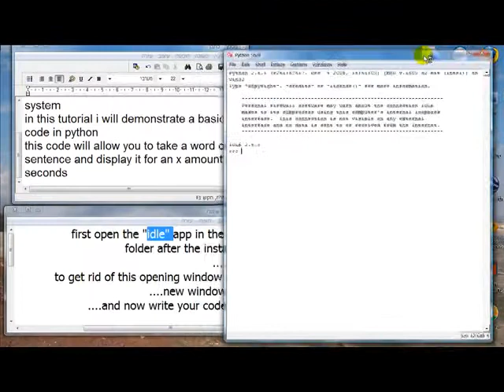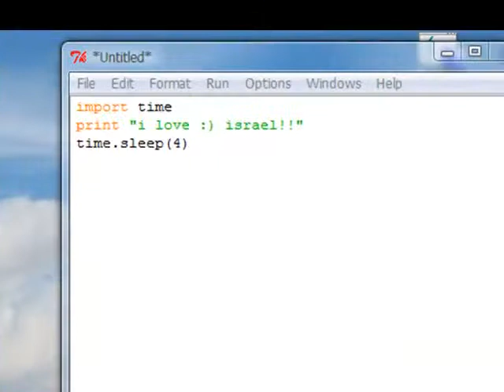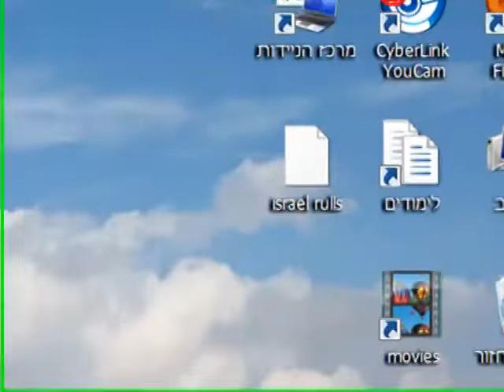python tutorial first impression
python programming 2.6
ripped of from Drhacker7's video
made shorter and much nicer
and with much better music :)